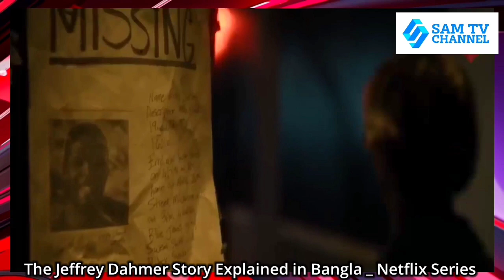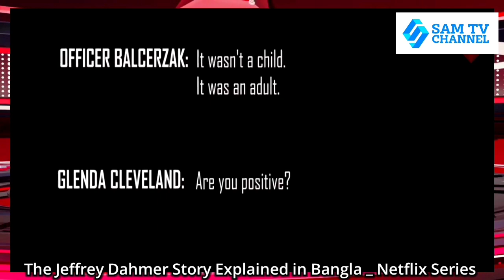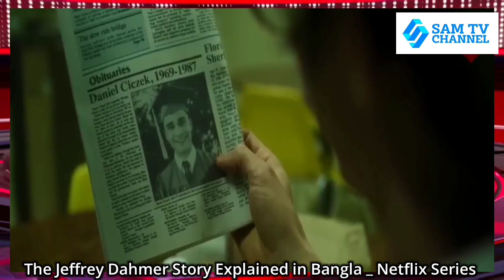মানুষ রুপি এক জানোয়ার | The Jeffrey Dahmer Story Explained in Bangla | SAM TV Channel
The Jeffrey Dahmer Story_Explained in Bangla_Netflix Series/সম্পূর্ণ বাংলায় অনুবাদ। SAM TV Channel

dahmer monster the jeffrey dahmer story behind the scenes,
jeffrey dahmer story crime tak,
monster the jeffrey dahmer story court scene,
monster the jeffrey dahmer story christopher scarver,
monster the jeffrey dahmer story end credits,